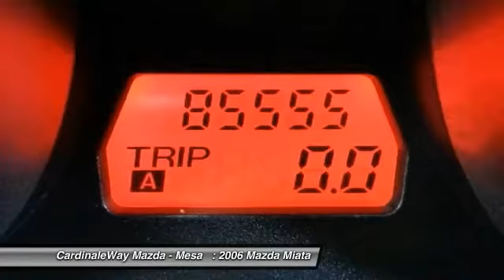2006 Mazda Miata Mesa AZ MF1243C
6343 E. Test Drive

Talk about fun in the sun! Get ready for the sun! Zoom Zoom Zoom! This terrific-looking and fun 2006 Mazda Miata is an awesome, top-down cruiser. You gotta drive it! It s unbelievable how it drives. really! I didn t know this kind of performance could be had with such a gas-saving engine. Muscle AND mileage: The NEW Dynamic Dou. Stop by CardinaleWay Mazda Mesa today!